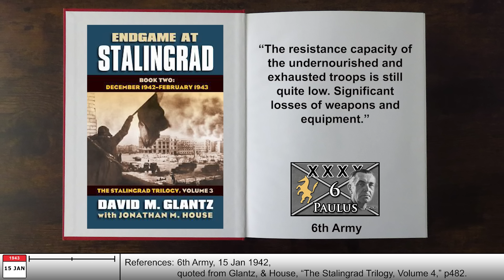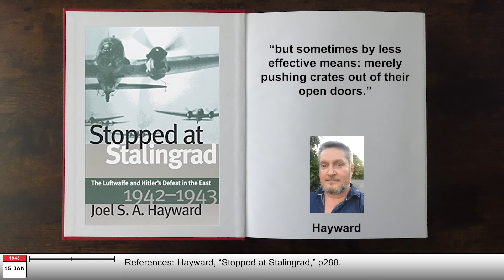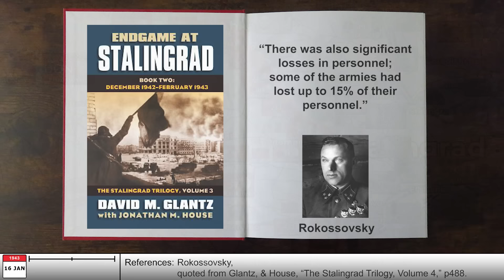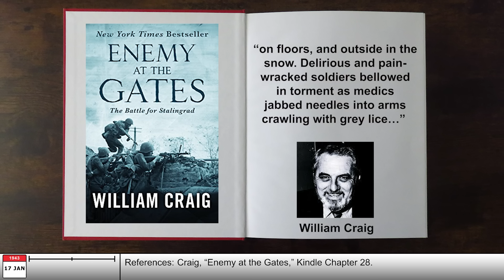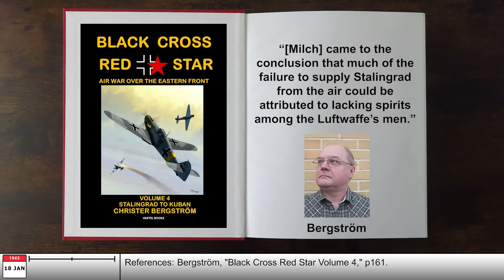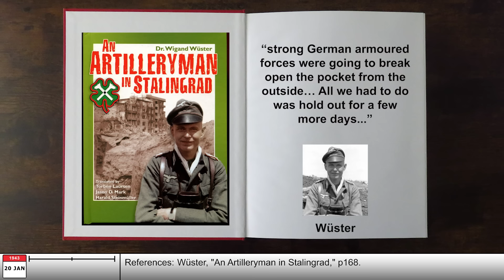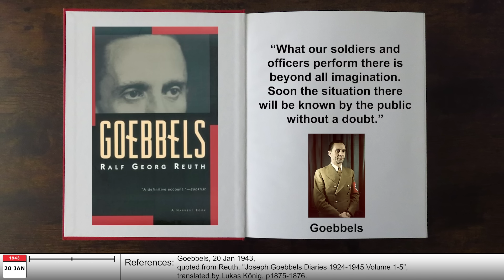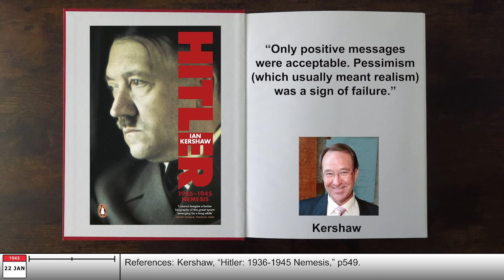Erhard Milch to the Rescue! BATTLESTORM STALINGRAD E48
Erhard Milch takes over the Luftwaffe's effort to deliver supplies in the Stalingrad airlift. But even though he does make improvements, his efforts are undermined before he even began as Pitomnik airfield is overrun, and a host of bad events overtakes Paulus's Sixth Army.

📚 BIBLIOGRAPHY / SOURCES 📚

⭐ SUPPORT TIK ⭐

ABOUT TIK 📝